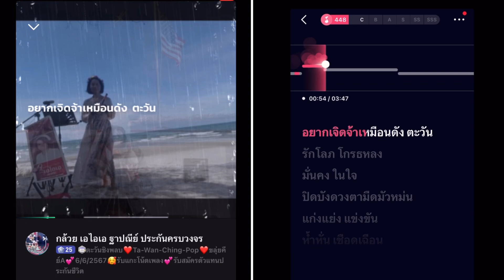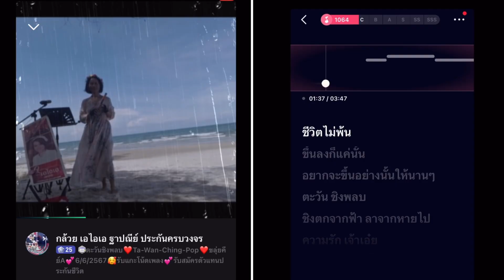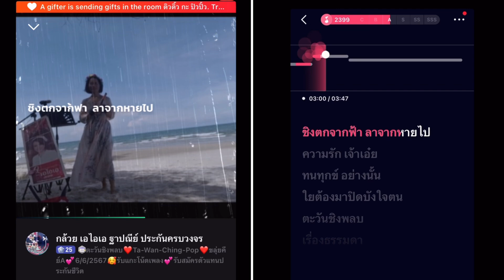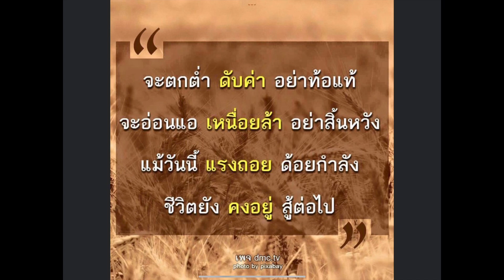ตะวันชิงพลบ❤️Ta-Wan-Ching-Pop❤️ขลุ่ยคีย์A💕6/6/2567🥰รับแกะโน้ตเพลง💕รับสมัครตัวแทนประกันชีวิต